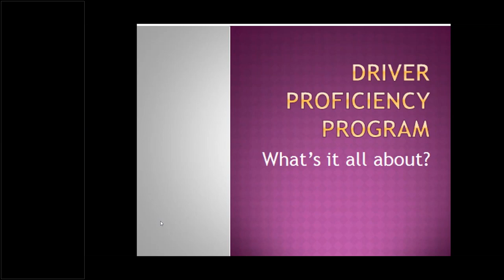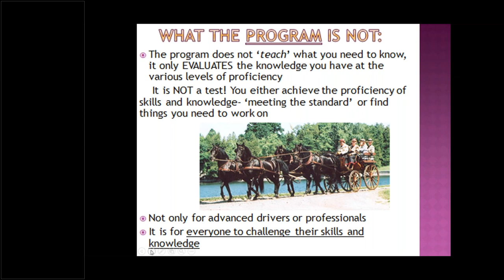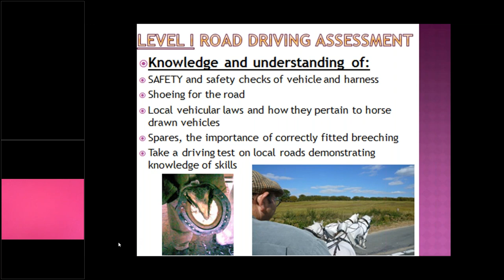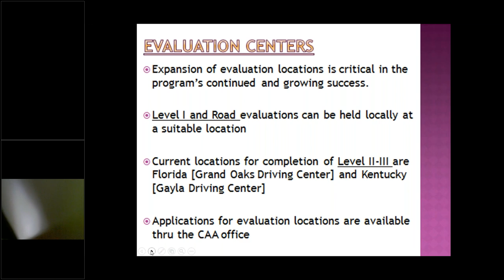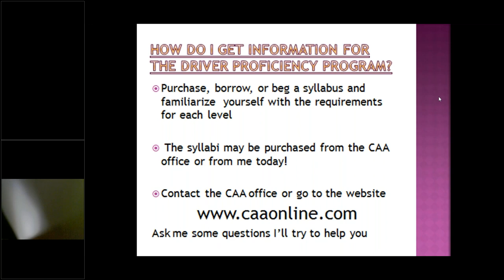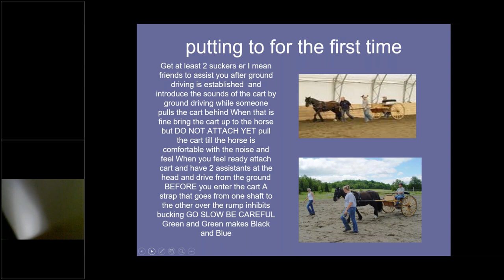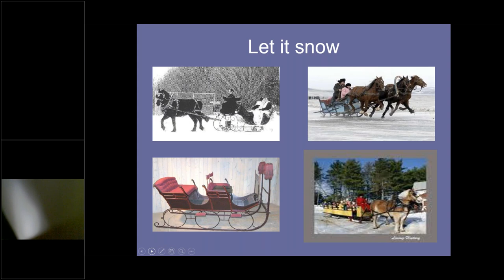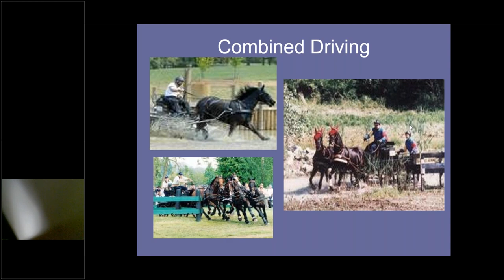Carriage Association of America’s Driver Proficiency Program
Carriage Association of America’s Driver Proficiency Program presented by Jerry Trapani